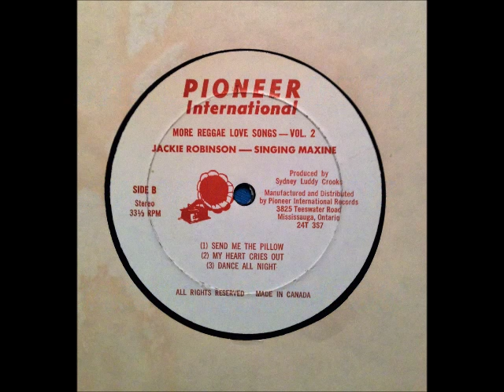SINGING MAXINE & JACKIE ROBINSON (DANCE ALL NIGHT)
MORE REGGAE LOVE SONGS VOLUME 2 . PRODUCE BY SYDNEY LUDDY CROOKS. DJ Glen, bwe music